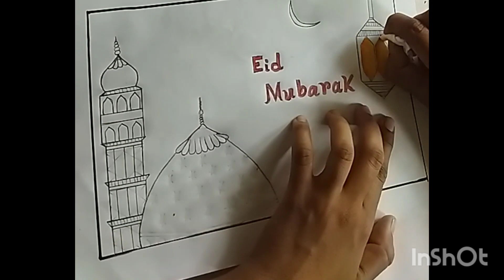Eid Mubarak#eid-ul-fitr#art